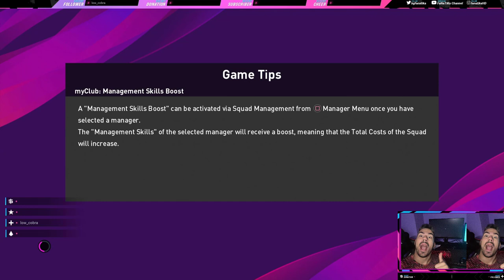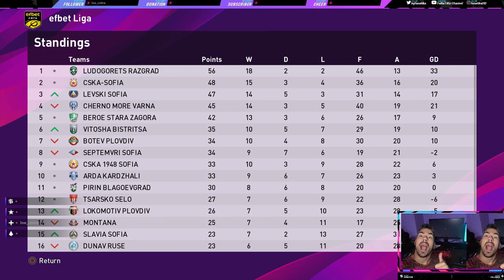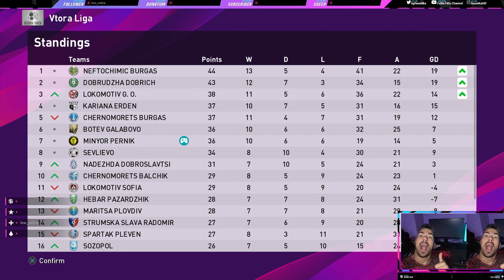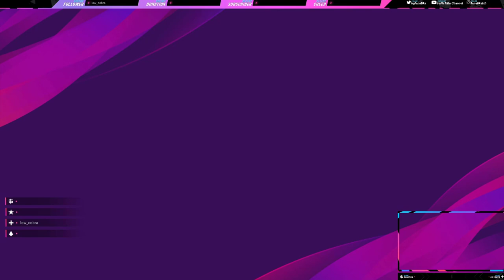ИГРАХ СРЕЩУ ОТБОРА НА СЪРЦЕТО СИ !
Станете член на канала или в Patrion, ако искате да ме подкрепите или просто харесайте и коментирайте видеата които пускам БЛАГОДАРЯ :
Ще помоля всеки един от ВАС да се абонира, и да ме последва в новото ми приключения, а именно ЯКИ стриймове на CS и FIFA

GAMING PC

• Монитор MSI Optix MAG251RX 240HZ
• Мишка :Logitech G PRO Wireless
• Слушалки: Logitech G PRO X Wireless
• Клавиатура Corsair K70 Rapidfire

• Процесор Intel® Core™ i7-8700K
• Видео карта GeForce GTX 1080 TI 11 GB
• Дъно ROG STRIX Z390-E GAMING
• Рам Памет - G.Skill trident z 2x8 gb 3000mhz(16 GB)
• SSD 1TB A-Data SX8200 Pro, NVMe, M.2 3500MB/s -3000MB/s
• Захранване - Corsair RM750 Fully Modular 750W 80+ Gold PSU EU
• Кутия - Kolink Observatory Lite RGB Black